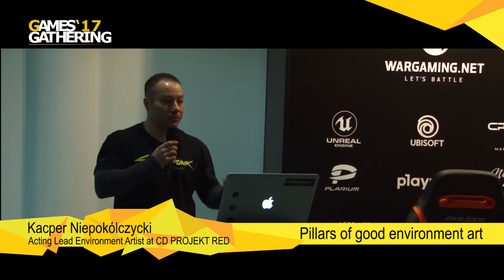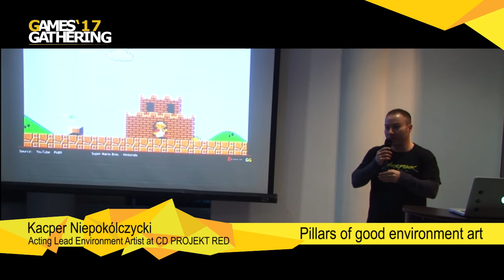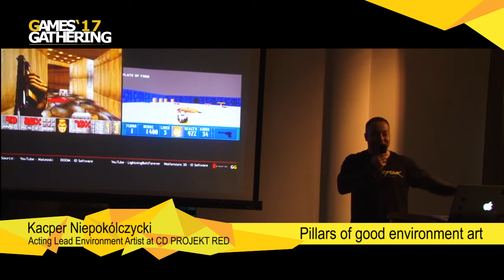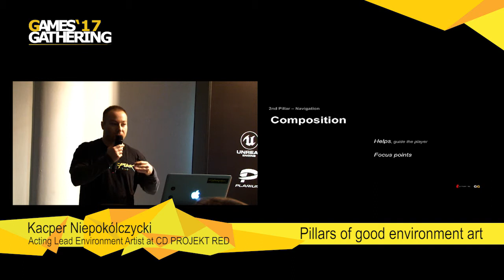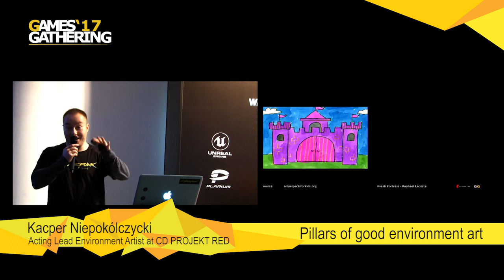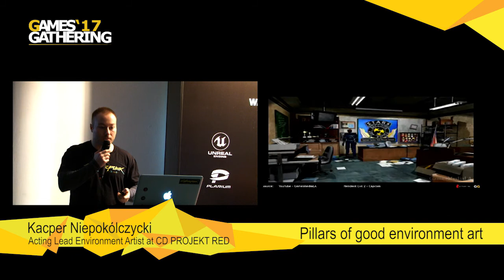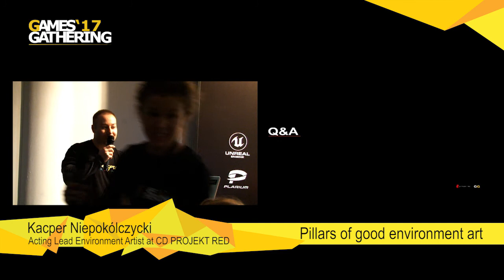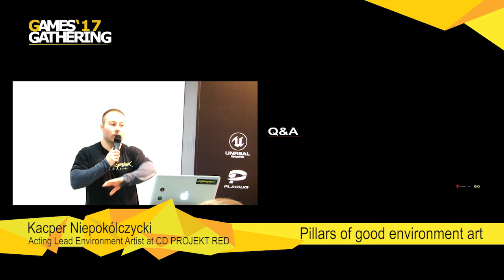Games Gathering 2017 — Kacper Niepokólczycki — Pillars of good environment art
Kacper Niepokólczycki
Acting Lead Environment Artist at CD PROJEKT RED
Pillars of good environment art

Kacper will share his personal opinion about what makes good environment art in games. Why it is important and how it influences games. How good environment art helps the player to be even more immersed into the game worlds.